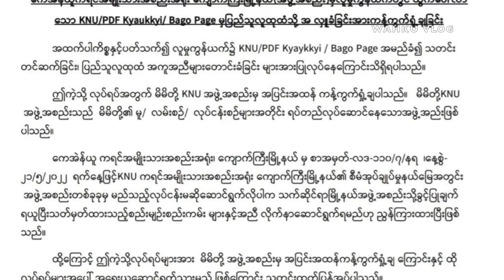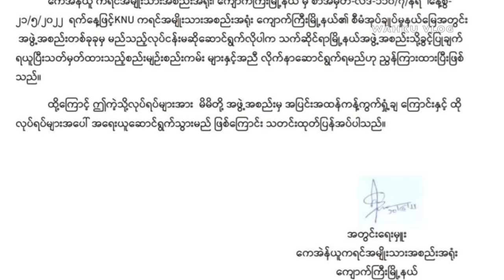KNU/PDF လၢၢ်ဒိၣ်/ပကိ page လၢFacebook တဖၣ်လ့ၤတက့ၤပတတူၢ်လိာ်ဘၣ်အဂ့ၢ်သုးက့(၃)လၢၢ်ဒိၣ်ကီၢ်ဆၣ်ထုးထီၣ်လံာ်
ကကိးသုးက့(၃)ကိာ်ပူၤထီၣ်လၢသုးက့(၂) i m so sorry